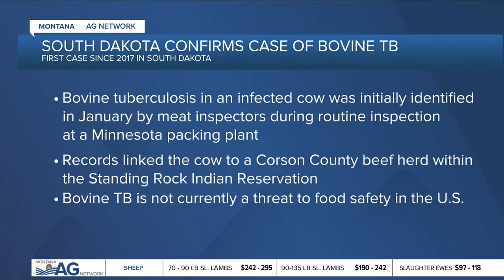Montana Ag Report 3-24-21